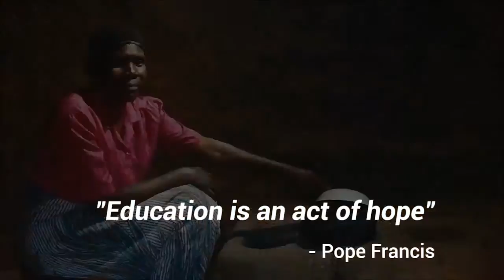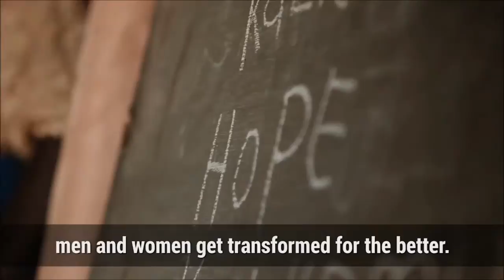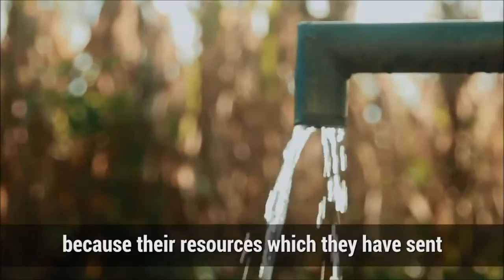Project Compassion 2016 Feature film with subtitles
Caritas 2016 Project Compassion

Doney's story - Malawi

Learning more, creating change

Doney is a quiet and humble woman, but thanks to an innovative program supported by Caritas Australia, she’s creating big changes - in her life and in her village.

"The problem of malnutrition in my household is old song now."

Malawi in East Africa is one of the poorest countries in the world. Most people rely on farming small plots of land to produce food to feed their families. But many, like Doney and her family, have often gone months without enough food to eat.

Yet, when Caritas Australia and the local Caritas, CADECOM (the Catholic Development Commission in Malawi), began working in Doney’s remote village, they saw beyond the community’s challenges. Together they identified the community’s strengths, and each family created their vision for a healthier, more sustainable future.

CADECOM worked with Doney’s community to harness their natural resources. Families were trained in new farming techniques, and already they’re producing more plentiful crops. “The problem of malnutrition in my household is an old song now,” says Doney. CADECOM also worked with the community to install a borehole so Doney and her family now have access to clean water, dramatically improving their health.

Doney’s passion for education was recognised as a strength of the community, so she received training as an Adult Literacy Facilitator through the CADECOM program, and is now teaching adults in her village.

These days, the people of Doney’s village have access to clean drinking water, flourishing crops and are building their knowledge to create a better future. ”My life has been transformed,” smiles Doney.